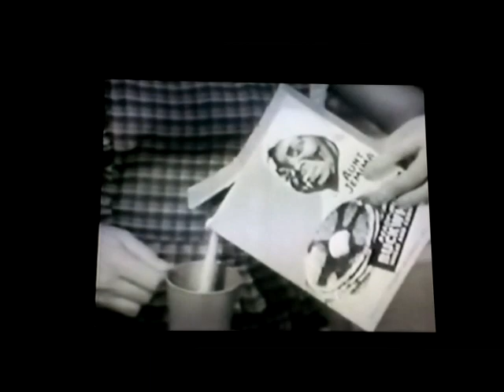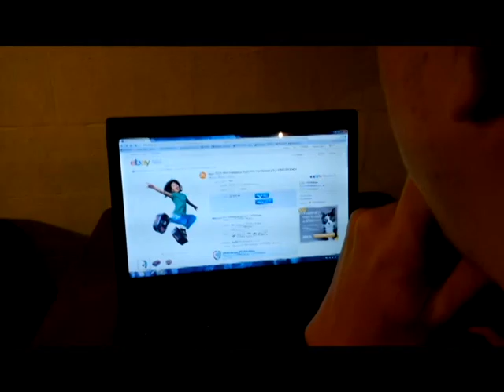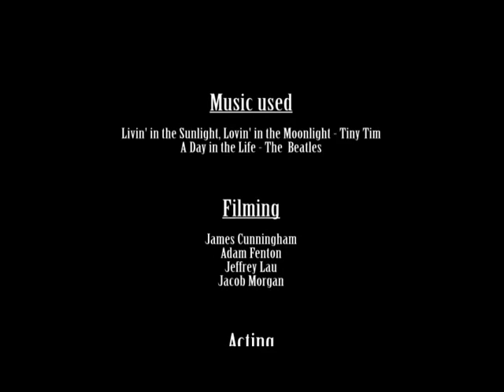Advertising Kills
A short story of a man.